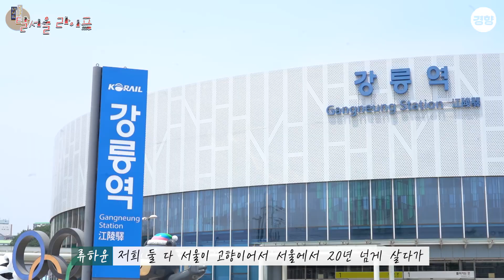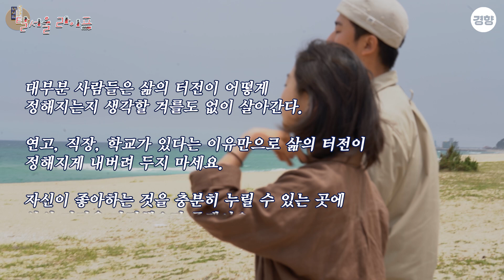[탈서울 라이프①] “나는 지방의 심심함을 좋아하는구나!” 20년 서울 토박이 탈서울 5년차 이야기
1994년 7월 9일자 경향신문 기사를 보면 ‘서울에 계속 살고 싶은가’에 대해 서울시민 5명 중 2명꼴로 탈서울을 고려했다. 2021년 인구이동통계를 보면 서울은 전입자보다 전출자가 10만 6천명 많았다. 많은 사람들이 인서울을 꿈꾸지만 그만큼 탈서울도 꿈꾼다. 서울시 전출인구 2명 중 1명은 2030세대다. 궁금해졌다. 전출인구의 절반이나 되는 2030세대들은 왜 탈서울을 했을까. 그들은 서울을 떠나 어떻게 살고 있을까. 경향신문 유튜브 채널 〈이런 경향〉은 탈서울 5년차 류하윤(27), 최현우씨(28)의 이야기를 소개한다.

20년 넘게 서울에 산 일명 서울 토박이인 류하윤, 최현우씨는 2018년 탈서울 했다. 강원도 동해시에서 4년, 현재 강릉시에서 6개월째 살고 있다. 그들이 기억하는 서울은 빠르고, 답답하고 숨구멍이 없는 도시였다. 현우씨는 “지금 생각해 보면 그때는 돈이 많이 없었기 때문에 (서울의) 문화생활을 누릴 수 없었다. 서울의 장점이라고 할 만한 것들은 어느 정도 돈이 들어가는 일이었다. 그런 것들을 못 누려서 내게 서울이 좋은 기억은 아닌가 싶다”라고 말했다.

왜 그들은 서울을 떠났을까. 하윤씨는 사람마다 자기에게 필요한 지역이 있다고 말한다. “어떤 사람은 빠르고 사람들이 북적거리는 것에 활기를 느끼고 살아 있음을 느끼는 사람이 있다. 저는 그런 환경 속에서 좀 힘들고 지치고 ‘못 하겠다’라는 생각도 많이 드는 사람이다. 지방에 와서 살아보니 마음이 편했다. 느린 삶이 나랑 맞았다. 사람들은 ‘금방 서울로 돌아오게 될 거다’, ‘도망치는 거다’, ‘심심할 거다’라고 했는데 ‘나는 이 심심함이 좋구나’라는 것을 살아보니까 알게 됐다”

내가 좋아하는 도시를 발견하기 위해서는 내가 살던 곳을 벗어나 보는 경험도 필요하다고 현우씨는 말한다. “어떤 지역이 나와 맞지 않을 수도 있지만 그렇게 벗어나 봤을 때 내가 있는 곳이 더 소중해질 수도 있다. 또 다른 곳으로 떠날 수 있는 계기가 되어 주기도 한다”며 “대부분 사람들은 삶의 터전이 어떻게 정해지는지 생각할 겨를도 없이 살아간다. 연고, 직장, 학교가 있다는 이유만으로 삶의 터전이 정해지게 내버려 두지 마세요. 자신이 좋아하는 것을 충분히 누릴 수 있는 곳에 터전을 마련했으면 좋겠어요. 걷는 걸 좋아한다면 기분 좋게 걸을 수 있는 길이 많은 곳처럼요.”

경향신문 유튜브 채널 〈이런 경향〉에서 탈서울 5년차 류하윤, 최현우씨의 이야기를 만날 수 있다.